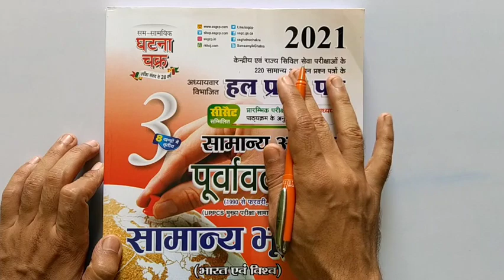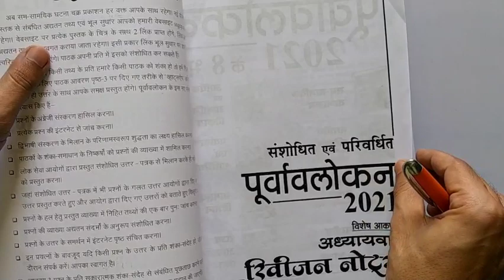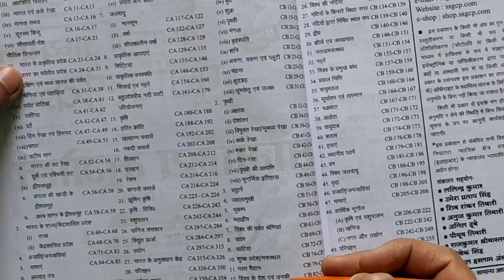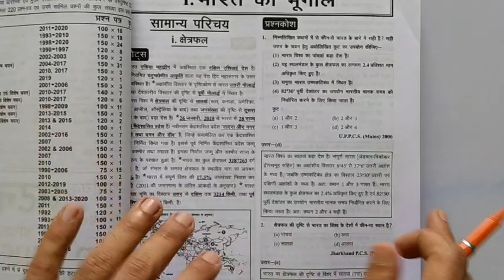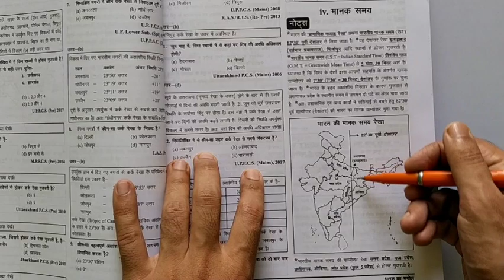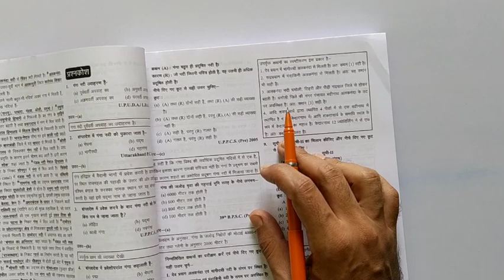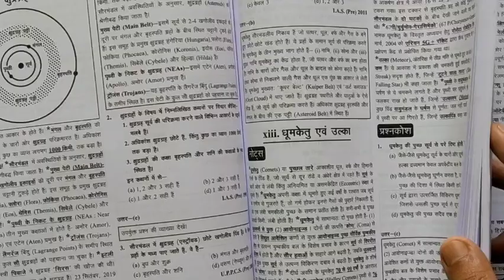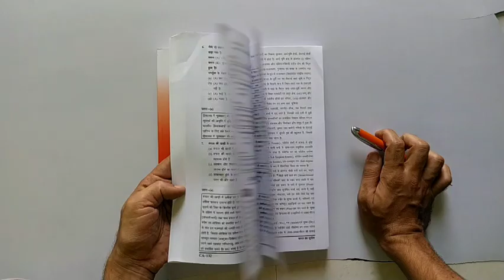घटना चक्र पूर्वावलोकन 2021! भूगोल !!ghatna chakra purvavlokan 2021 ! geography 2021@adiverapoint8234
मध्य प्रदेश मंत्रिमंडल 2020 ट्रिक के माध्यम से

स्वच्छता सर्वेक्षण 20+ महत्वपूर्ण प्रश्न

मध्य प्रदेश व्यापम भर्ती परीक्षा 2020

Math trick

Attachments area
Preview YouTube video MP Minister list 2020 trick hindi !!🔥🔥😳 मध्य प्रदेश मंत्रिमंडल ट्रिक जुलाई 2020

Preview YouTube video स्वच्छता सर्वेक्षण 2020 !! swachhata sarvekshan 2020 Swachh Survekshan # adivera point

Preview YouTube video घातांक और करणी नियम !! Surds and indices !! math for vyapam /ssc/railway/ ctet math

Preview YouTube video Cube root trick !! घनमूल ट्रिक !! Find cube root !! Math trick

Preview YouTube video Non perfect square trick !! अपूर्ण वर्ग ट्रिक!! non perfect square root